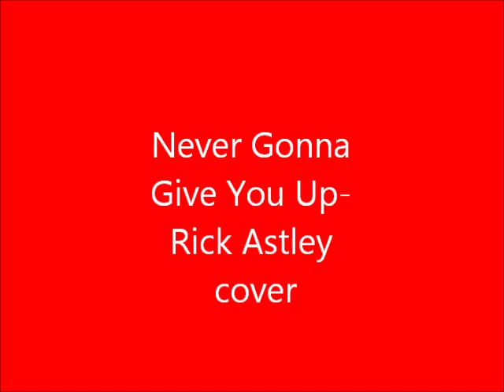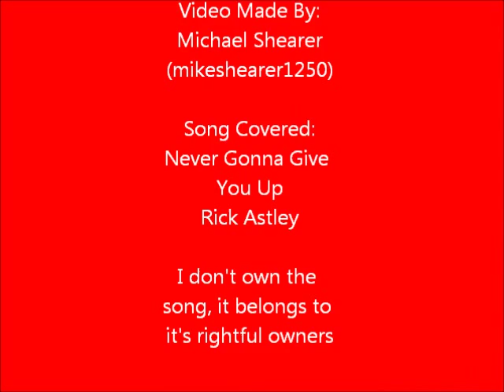Never Gonna Give You Up Covered By Me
Me covering the well known Never Gonna Give You Up by Rick Astley. Apologies if you can't hear my voice over the music.